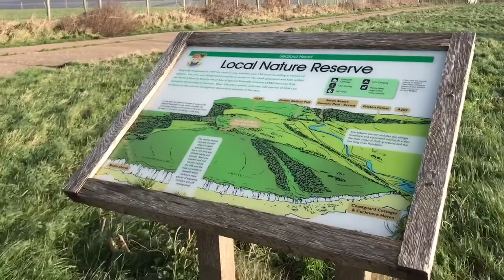Seven Sister Cliffs & Brighton Pier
Please follow me at :

aziekitchen

Azie Kitchen Blogger